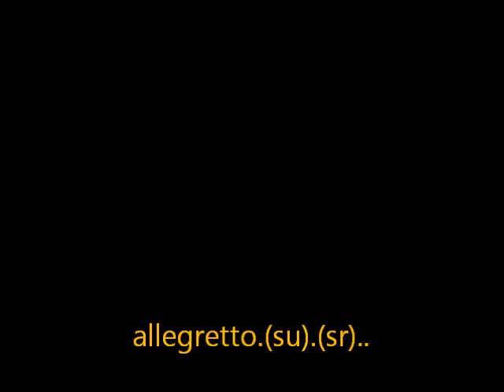abrsm grade 4. (2 a. 1 b. 1 c.)..